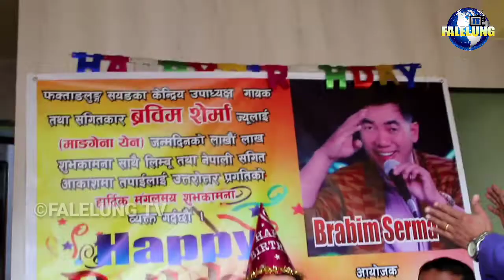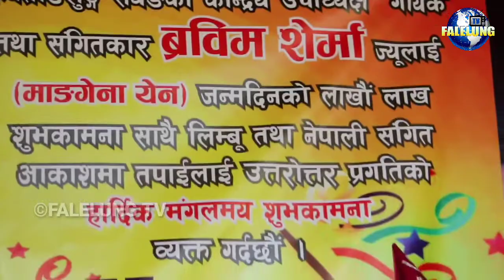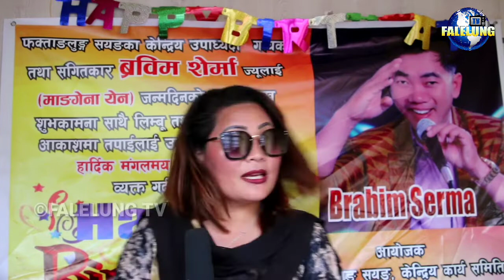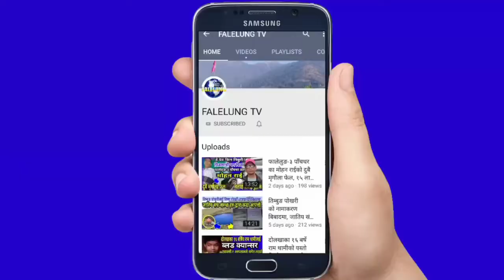Birthday Celebration of Brabim Serma | ब्रबिमको जन्मदिन यसरी मनाईयो, सबैले शुभकामना दिए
Birthday Celebration Of Brabim Sherma
Singer musician

*Guest :- Birthday Celebration of Brabim Sherma /  Faktanglung Sayang Team

 join भईदिनुहोला।

©® FALELUNG TV